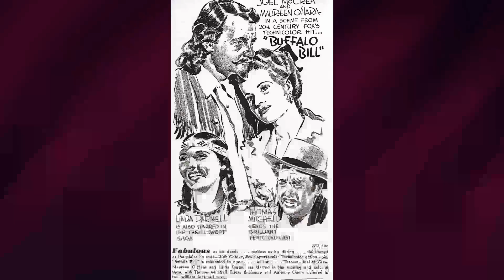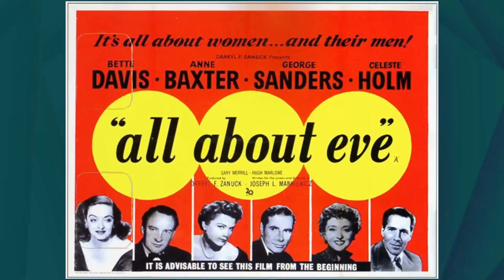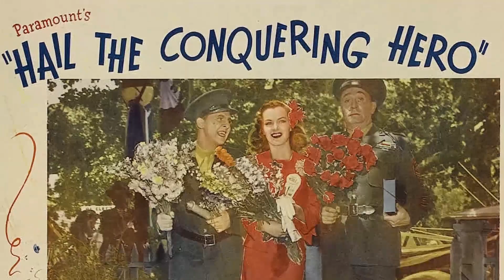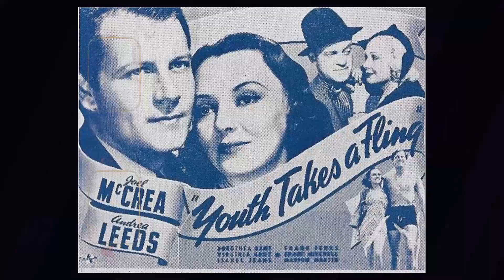You Won't Believe the Shocking Secrets of The Palm Beach Story Movie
Claudette Colbert as Gerry Jeffers
Joel McCrea as Tom Jeffers
Mary Astor as The Princess Centimillia
Rudy Vallee as J.D. Hackensacker III
Sig Arno as Toto
Robert Warwick as Mr. Hinch
Arthur Stuart Hull as Mr. Osmond
Torben Meyer as Dr. Kluck
Jimmy Conlin as Mr. Asweld
Victor Potel as Mr. McKeewie
William Demarest as First Member Ale and Quail Club
Jack Norton as Second Member Ale and Quail Club
Robert Greig as Third Member Ale and Quail Club
Roscoe Ates as Fourth Member Ale and Quail Club
Dewey Robinson as Fifth Member Ale and Quail Club
Chester Conklin as Sixth Member Ale and Quail Club
Sheldon Jett as Seventh Member Ale and Quail Club
Robert Dudley as Wienie King
Franklin Pangborn as Manager
Arthur Hoyt as Pullman Conductor
Al Bridge as Conductor
Fred 'Snowflake' Toones as Colored Bartender
Charles R. Moore as Colored Porter
Frank Moran as Brakeman
Harry Rosenthal as Orchestra Leader
Esther Howard as Wife of Wienie King
Ernest Anderson as Club Car Steward
George Anderson as The Gent
Wilson Benge as Yacht Steward
Monte Blue as Mike the Doorman
Ralph Brooks as Nightclub Patron
James Carlisle as Train Passenger
James Conaty as Nightclub Dance Extra
Marcelle Corday as Elderly Maid
Oliver Cross as Nightclub Patron
Laurie Douglas as Maid in Princess' Room
Frank Faylen as Taxi Driver
Tom Ferrandini as Nightclub Patron
Bess Flowers as Gerry's Maid of Honor
Byron Foulger as Jewelry Salesman
Joe Gilbert as Store Employee
Alfred Hall as Bishop
Sam Harris as Nightclub Patron
Harry Hayden as Prospect
John Holland as Member of Wedding Party
Mike Lally as Mate with Binoculars
J. Farrell MacDonald as Officer O'Donnell
Edward McNamara as Officer in Penn Station
Charles Meakin as Train Passenger
Esther Michelson as Near-Sighted Woman
Howard M. Mitchell as Man in Apartment
Bert Moorhouse as Diner on Train
Mantan Moreland as Diner Waiter
Odette Myrtil as Sales Clerk
Monty O'Grady as Nightclub Patron
Paul Power as Nightclub Patron
Lillian Randolph as Maid on Train
Keith Richards as Shoe Salesman
Julius Tannen as Proprietor of Store
Harry Tyler as Gateman at Penn Station
Max Wagner as Tom's Best Man